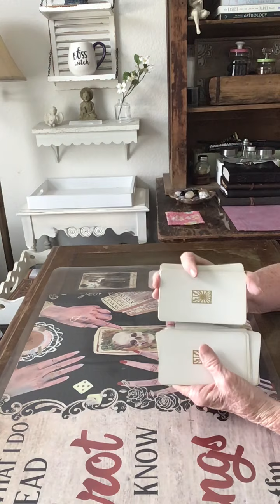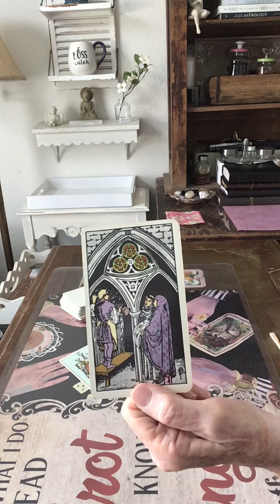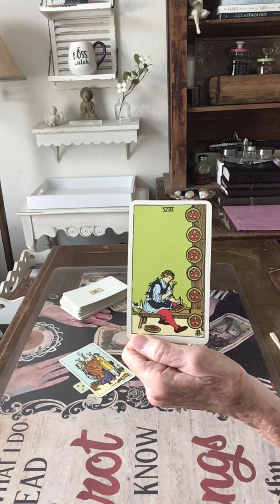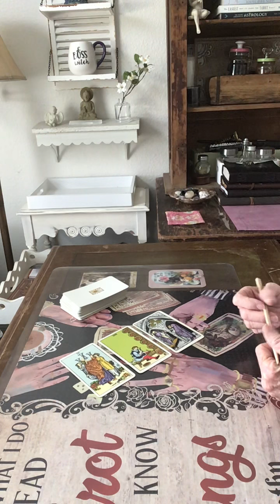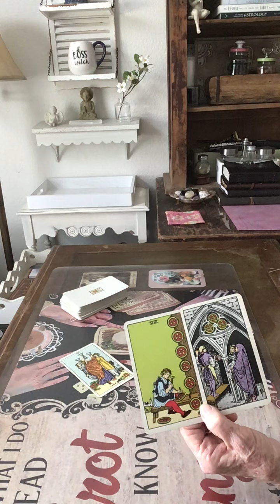SCORPIO ♏️ ❤️ SINGLES ❤️ THE ONE YOU HAVE BEEN WAITING FOR COMING TOWARD YOU. 😍🥰❤️💕💜⭐️